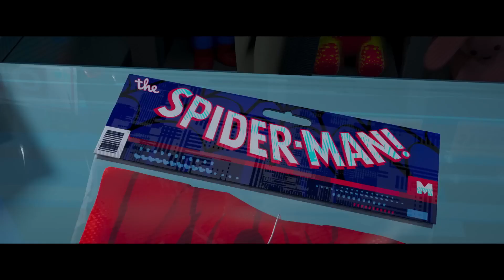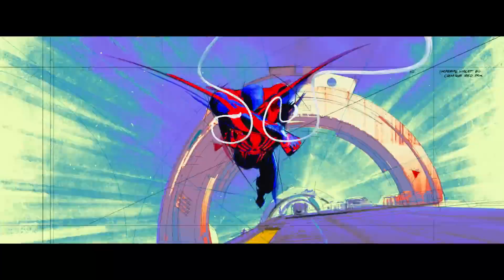SPIDER MAN: ACROSS THE SPIDER - VERSE - Official Trailer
One Spider-Man wants to change his own destiny. 🕷 Miles Morales returns for the next Spider-Man movie, exclusively in theaters June 2. Watch the new trailer for Across the SpiderVerse now.

Miles Morales returns for the next chapter of the Oscar®-winning Spider-Verse saga, Spider-Man™: Across the Spider-Verse. After reuniting with Gwen Stacy, Brooklyn’s full-time, friendly neighborhood Spider-Man is catapulted across the Multiverse, where he encounters a team of Spider-People charged with protecting its very existence. But when the heroes clash on how to handle a new threat, Miles finds himself pitted against the other Spiders and must redefine what it means to be a hero so he can save the people he loves most.